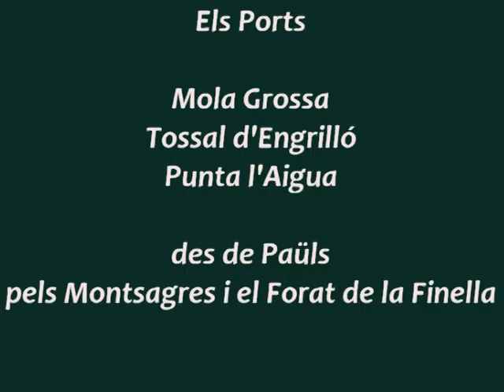Els Ports: Mola Grossa, Tossal d'Engrilló i Punta l'Aigua per el Forat de la Finella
Desde Paúls subida a estas tres cumbres pasando por las "fonts del Montsagre".